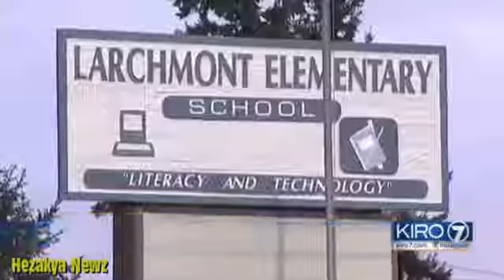Washington State Kindergarten Teacher FIRED For Being DRUNK In Front Of CLASS!!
A teacher at Tacoma's Larchmont Elementary School has been fired by the Tacoma School District as the result of what district officials describe as an .